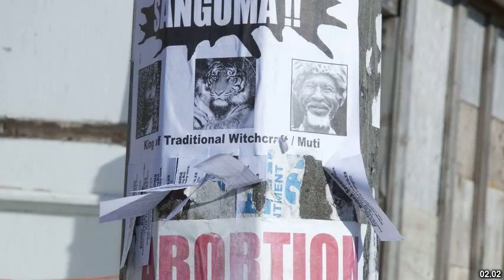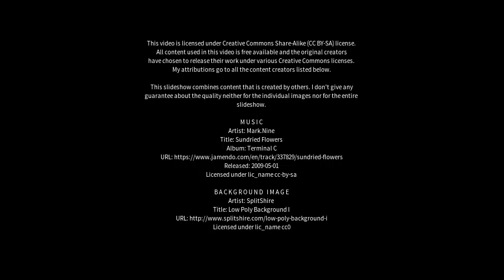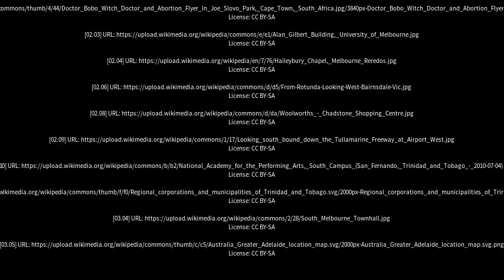Best places to visit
Best places to visit - Springvale South (Australia) Best places to visit - Slideshows from all over the world - City trips, nature pictures, etc.